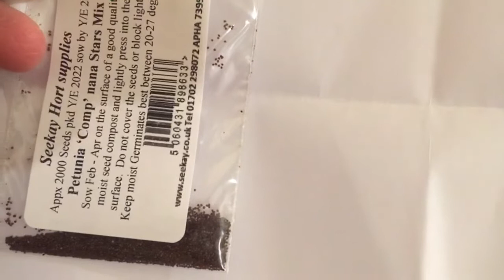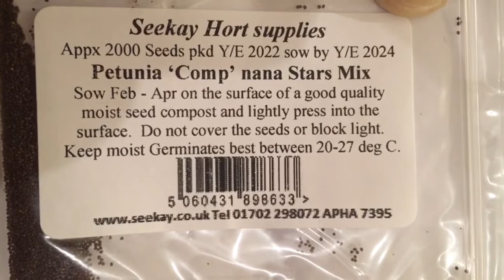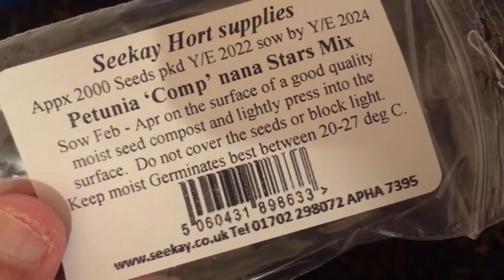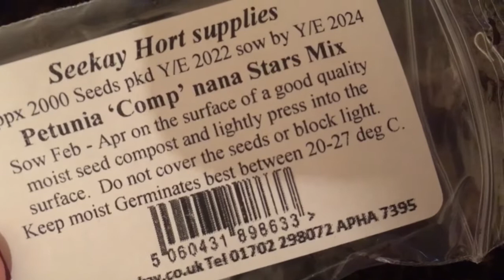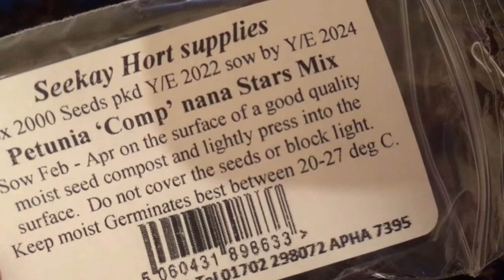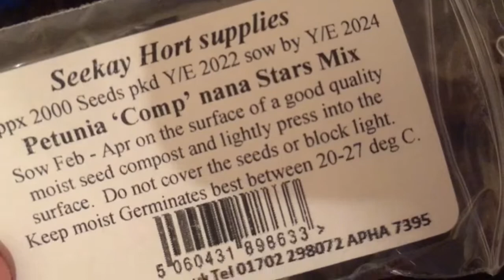SeeKay Petunia compacta Nana Stars Mix - 2000 Standard Seeds - Annual